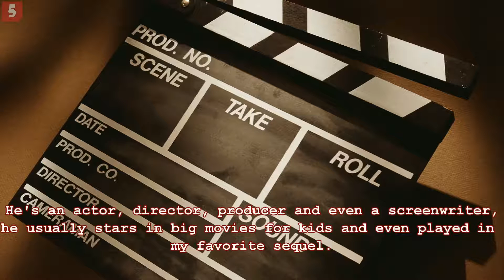5 حقائق اباحي